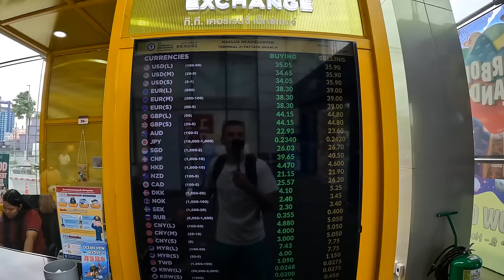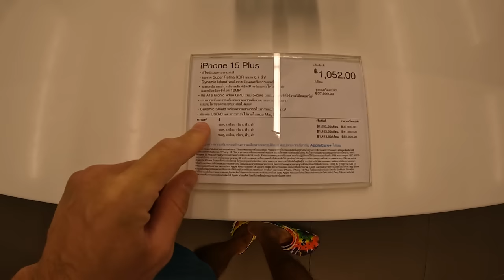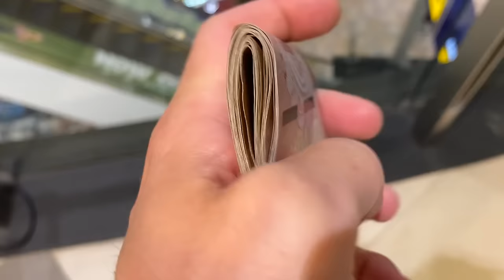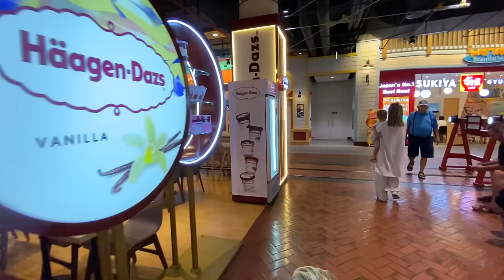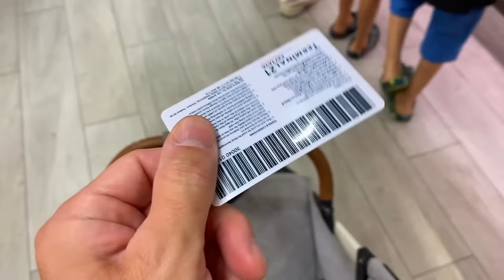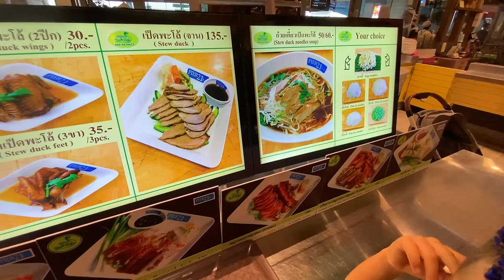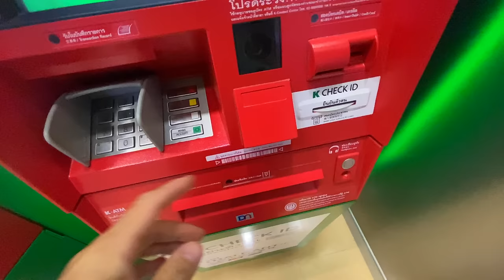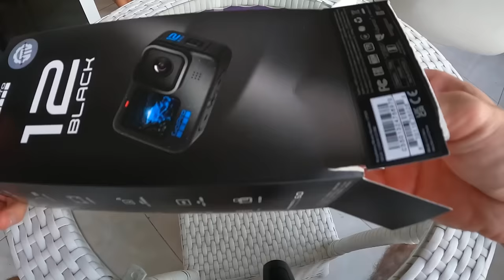Таиланд СВОДИТ С УМА - ЛУЧШИЙ ТЦ что мы видели. Купил камеру GoPro 12 Попали на местный праздник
Всем привет. В этом выпуске отправляемся в торговый центр Терминал 21 - это Паттайя. Лучший тц что мы видели. Так же купим новую камеру, но это было не просто. А еще попадем на местный праздник.